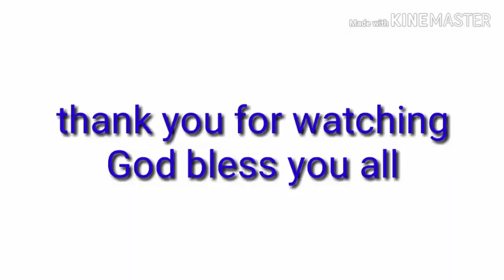PTMJC final year student of 2019and 2020